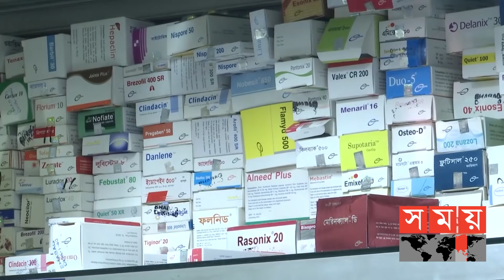উন্নয়নশীল দেশে উত্তরণে বাড়বে বিনিয়োগ, সৃষ্টি হবে কর্মসংস্থান | LDC Challenges | Development of BD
আর স্বল্পোন্নত নয়, বঙ্গবন্ধুর বাংলাদেশ এখন উন্নয়নশীল দেশের কাতারে। যদিও, অর্থনীতিতে আছে ঝুঁকি। নানা রকম বাধা আর শর্তের বেড়াজালে বন্দি হতে পারে বাণিজ্য। এরপরও, এই স্বীকৃতিতে রাজনীতি আর অর্থনীতির বৈশ্বিক আঙ্গিনায় মাথা উঁচু করেই দাঁড়িয়ে থাকতে চায় বাংলাদেশ। তাই জাতিসংঘের তরফ থেকে চূড়ান্ত সুপারিশের পরই শুরু হয়েছে লাভক্ষতির হিসেব নিকাশ। অর্থনীতিবিদরা বলছেন, আগামী পাঁচ বছর খুব কঠিন সময়, তাই পা ফেলতে হবে সতর্কতার সঙ্গে। জুবায়ের ফয়সালের রিপোর্ট।